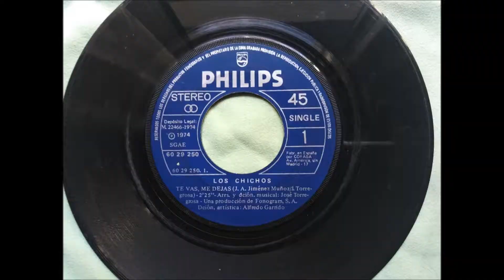Los Chichos - Te Vas , Me Dejas V.O. en HQ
LOS CHICHOS
SINGLE - TE VAS , ME DEJAS 1974